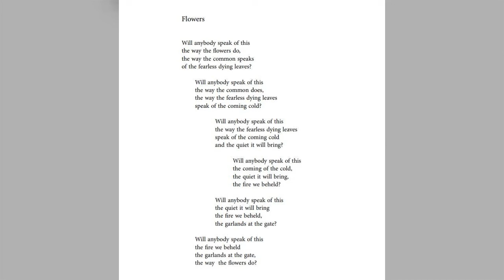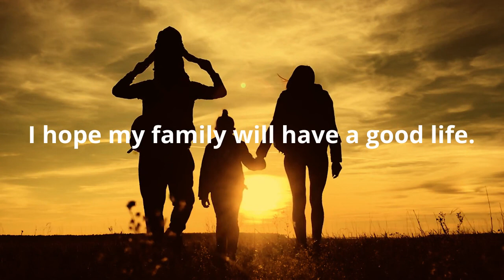Guillermo Torres I Am Poem